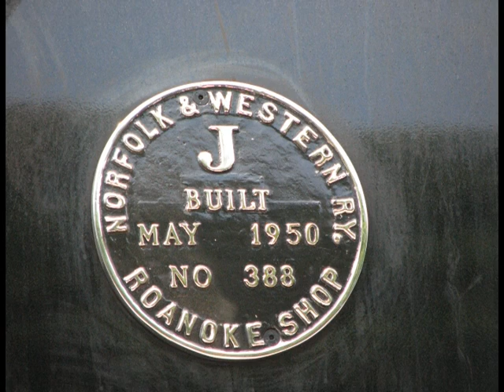BillsSlides 5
Bills slides 5